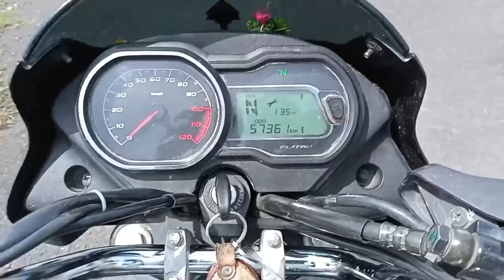Bajaj platina 110cc bs6 bike specification review || How to working E-Carburettor in Tamil || 5speed